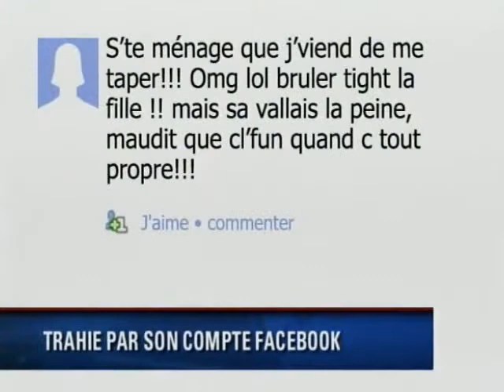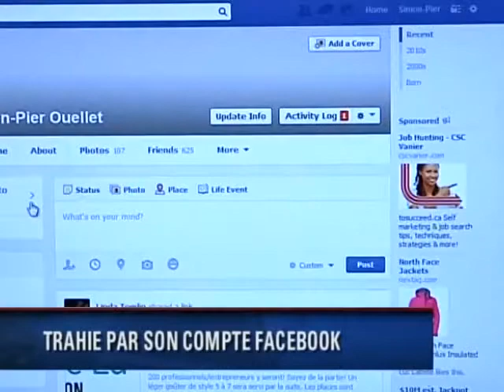Facebook: vos publications peuvent aller loin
Dans une reportage diffusé sur les ondes de TVA le 12 février 2014, Yannick Therrien relate l'impact infini que peuvent avoir les médias sociaux. Vos publications sur Facebook vont loin, ne sous-estimez pas l'impact que ces dernières peuvent avoir.